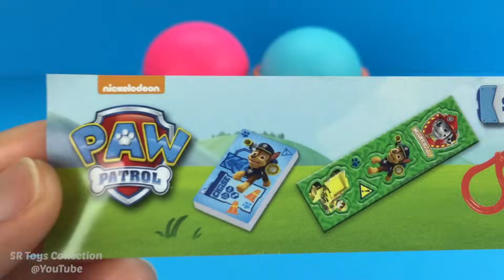Play Doh Ice Cream Surprise Cups Paw Patrol Finding Dory The Good Dinosaur Eggs Disney Princess Toy